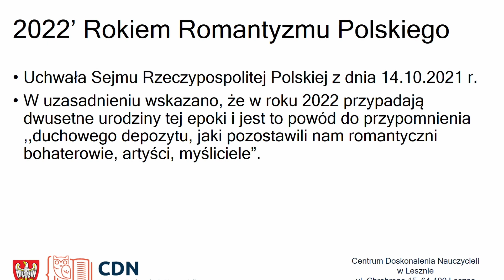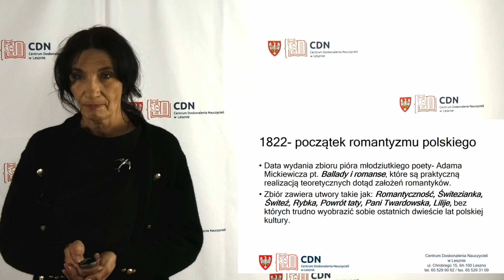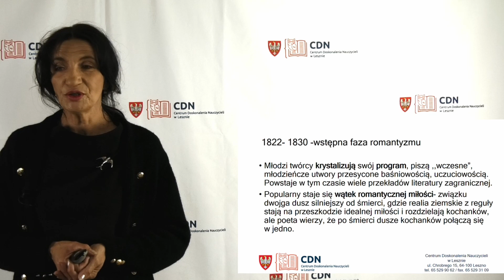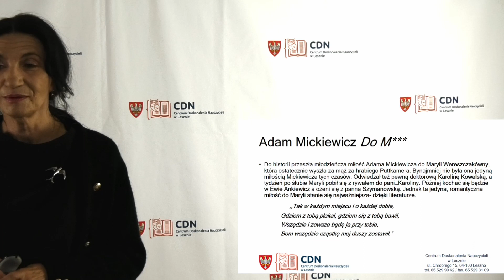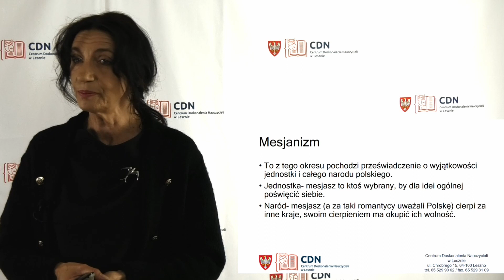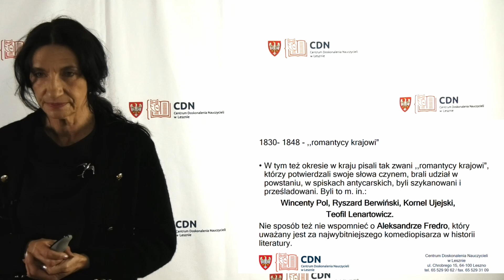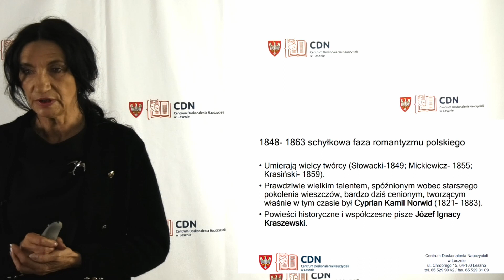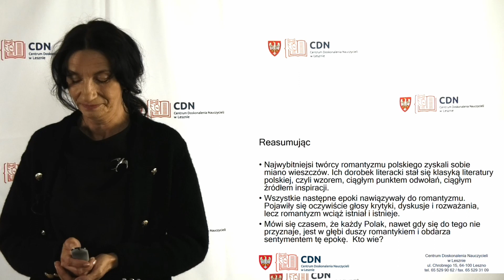Rok 2022 Rokiem Romantyzmu Polskiego. Zarys epoki i literatury.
Autorka: Elżbieta Marciniak - Krenz -  CDN w Lesznie

Zapraszamy Państwa na webinaria w ramach IX Konferencji Naukowej z Okazji Światowego Dnia Książki i Praw Autorskich. Przygotowaliśmy następujące tematy;

1. Zmiany w prawie oświatowym w okresie zagrożenia wojennego cz. 1 – L. Zaleśny – CDN Leszno).
2. Zmiany w prawie oświatowym w okresie zagrożenia wojennego cz. 1 – L. Zaleśny – CDN Leszno).
3. Rok 2022 Rokiem Romantyzmu Polskiego. Zarys epoki i literatury. (Elżbieta Marciniak-Krenz  - nauczyciel doradca CDN w Lesznie)
4. Maria Konopnicka jako reportażystka
(Aleksandra Sikorska-Krystek  - Wydział Filologii Polskiej i Klasycznej UAM w Poznaniu oraz Uniwersytet we Fryburgu)
5. Do czego służy poezja?  (dr Ryszard Biberstajn – Biblioteka Uczelniana Państwowej Wyższej Szkoły Zawodowej w Lesznie
6. Od pisma klinowego  do ebooka, czyli opowieść o piśmie i książce.
a. (Sławomir Rządkowski  - nauczyciel bibliotekarz PBP w Lesznie Filia PBP w Kościanie)
7. Promocja książek Wydawnictwa Literatura
a. (Wiesława Jędrzejczyk  - redaktor naczelna Wydawnictwa Literatura)
8. Związki literatury i malarstwa polskiego w XIX wieku na przykładzie obrazów ze zbiorów Muzeum Okręgowego w Lesznie
a. (Małgorzata Gniazdowska  - kierownik działu zbiorów w Muzeum Okręgowym w Lesznie)
9. Publiczna Biblioteka Pedagogiczna w Lesznie i jej Filie polecają… (recenzje naszych najciekawszych książek)
a. (G. Sobota i J. Kruszka – Filia PBP w Rawiczu)
Webinaria powstały w ramach działania Green Studia CDN w Lesznie zarówno z materiałów nagrywanych w studio jak i otrzymanych od wykładowców. Autorem logotypu Konferencji jest Jarosław Łukaszewski.
Po wysłuchaniu webinariów zapraszamy Państwa do wygenerowania zaświadczenia o udziale w Konferencji. Zaświadczenie jest dostępne pod linkiem:

UWAGA:
Zaświadczenie dotyczy udziału w Konferencji, a więc nie generujemy osobnego dokumentu do każdego webinaru, a przygotowujemy go  jeden raz.